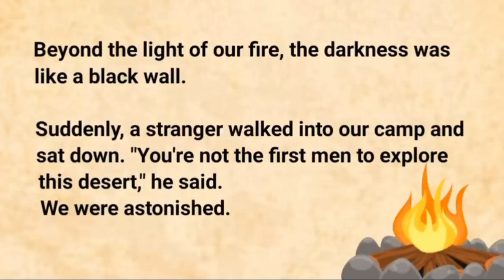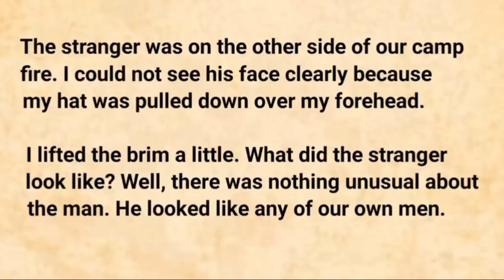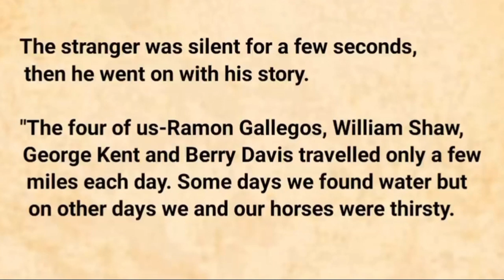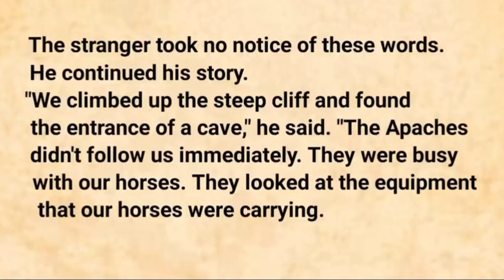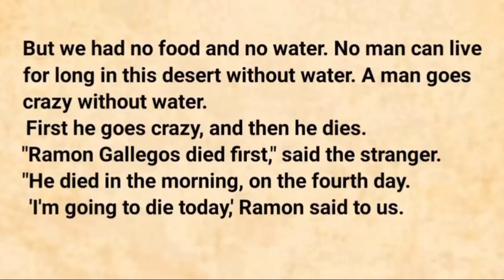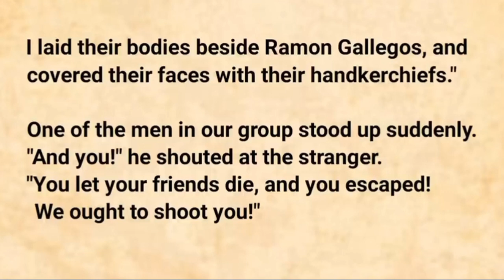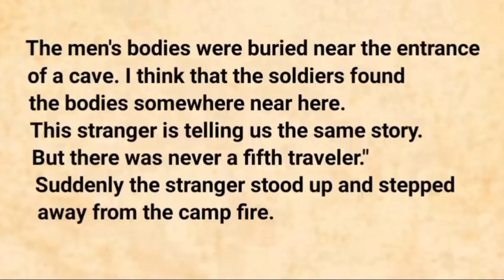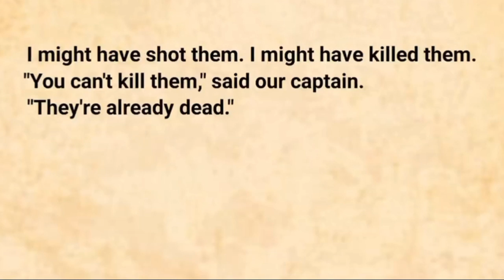Learn English through Story🔥 || The Stranger - Level 0 || Listening Practice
People who read and listen English stories will improve in every area of English learning at a faster rate than
students who don't.
"Learn English Through Story With Muhammad Ibrahim" made a lot of English Stories with subtitles, so that you can use these videos to improve your English skills.